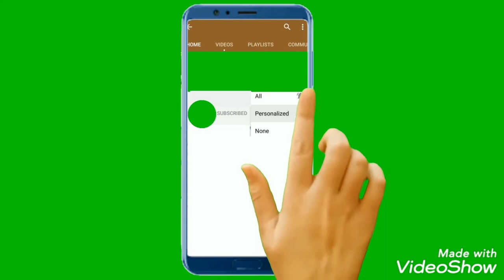Kalwakurthy 15 acres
15.20 acres 35 lakhs per acre 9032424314